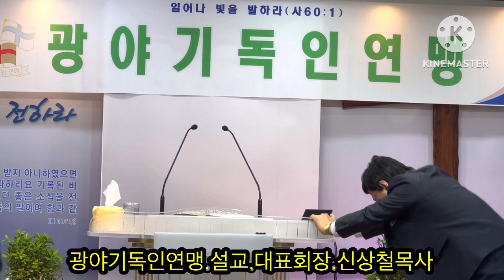광야기독인연맹.설교.대표회장.신상철목사2023년2월3일.금요일,주님만나는교회본당.010.7149.2420